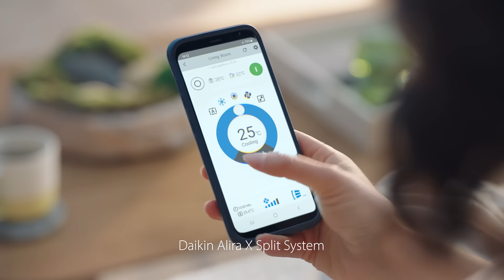30s Daikin TVC - Experience your haven this summer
As summer turns up the heat, transform your home into a haven. In just moments cool, pure, clean air envelops your home creating a world of perfect comfort for you and your family.

Take your home to the next level with the Air Specialists.